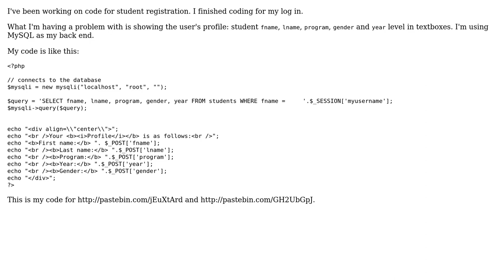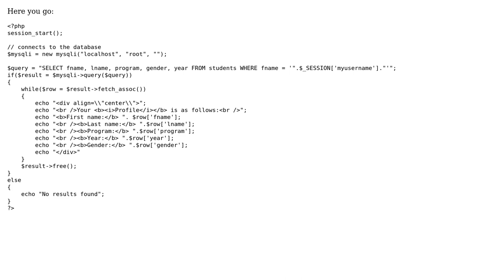Display current logged in user's profile (2 Solutions!!)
Display current logged in user's profile